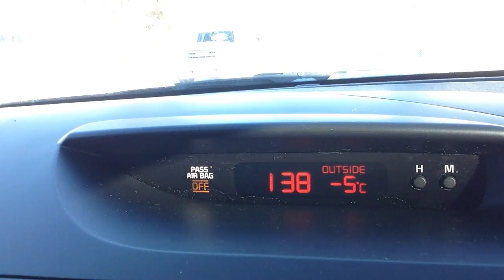Cláudio Freire - Meus Primeiros Registros Vivendo no Canadá - Vídeo 2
Cláudio Freire é Engenheiro de Minas e durante trabalhos realizados em uma mineração canadense, registra suas impressões vivendo sob condições climáticas extremas para um Brasileiro, na região de Fort Frances, Província de Ontário/Canadá